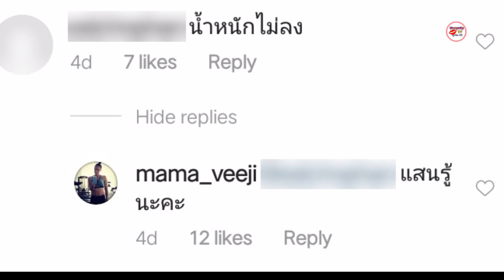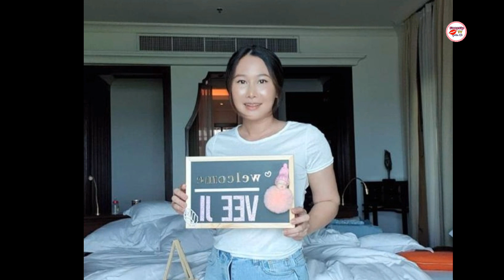ติ๊ก บิ๊กบราเธอร์ สวนกลับคนทัก น้ำหนักไม่ลง แสนรู้นะคะ เชือดนิ่ม ๆ แต่จี๊ดไม่เบา !